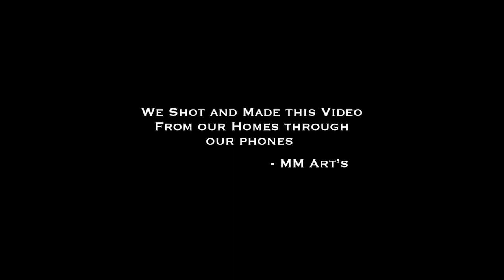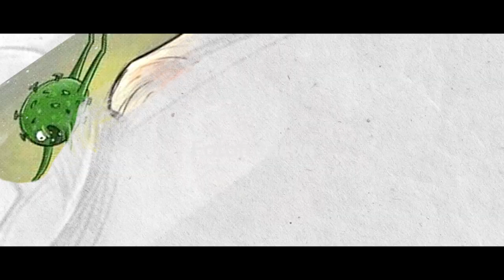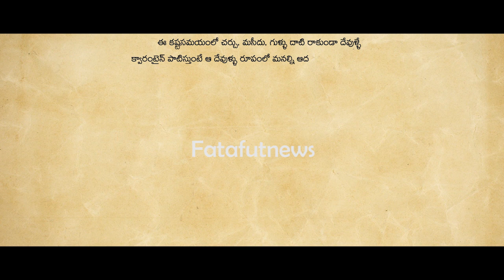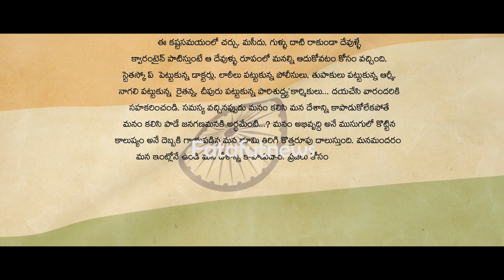అంద‌రం బాగుంటాం పాట‌..అంద‌రి చేత కంట‌త‌డి పెట్టిస్తుంది | Manoj Manchu's Antha Baguntamra Song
Watch#
అంద‌రం బాగుంటాం పాట‌..అంద‌రి చేత కంట‌త‌డి పెట్టిస్తుంది